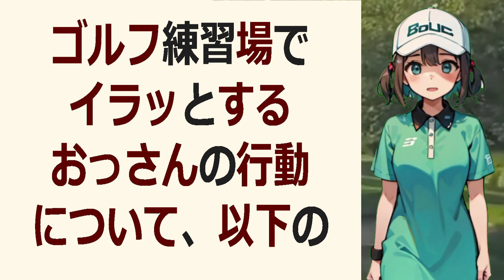ゴルフ練習場でイラッとするおっさんの行動について、以下のタイトルと文章を… 海外の反応 b58